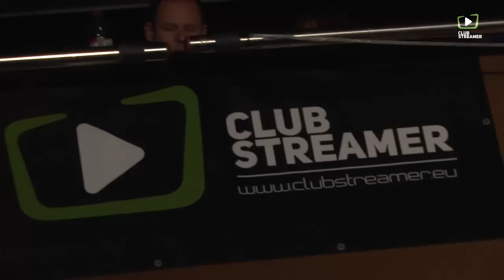BUTY - hosť MÁRIO BIHÁRY - LIVE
LIVE stream 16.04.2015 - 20:00 - Atelier Babylon Bratislava